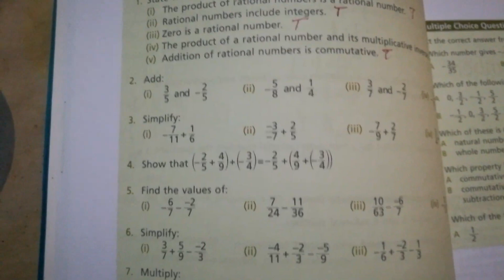Oxford New Countdown book 7 second edition exercise 2c question 4,5,6|||Math class 7th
In this lecture solved the Oxford New Countdown book 7 second edition exercise 2c question 4,5,6.